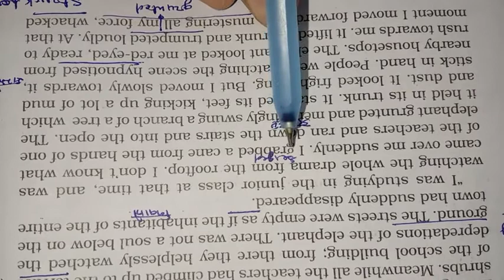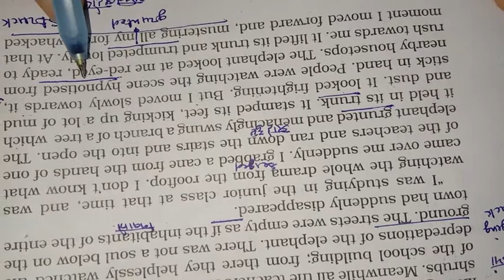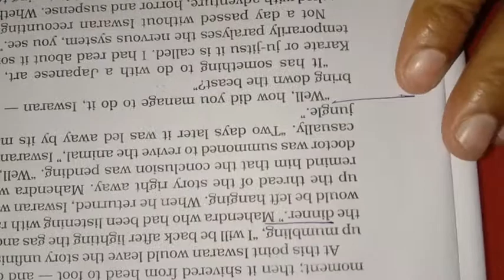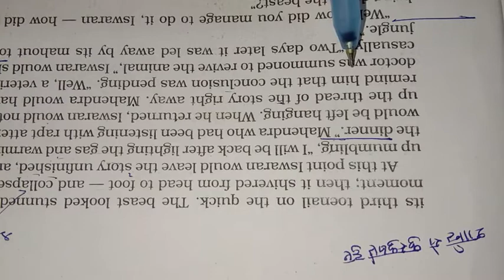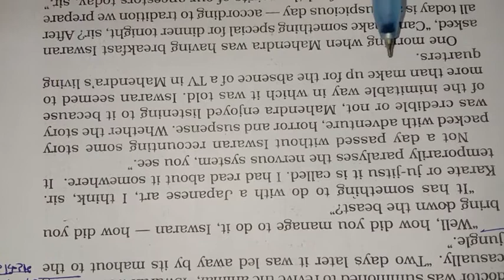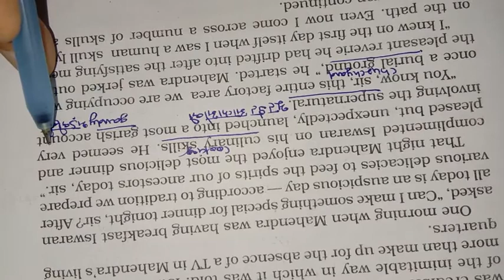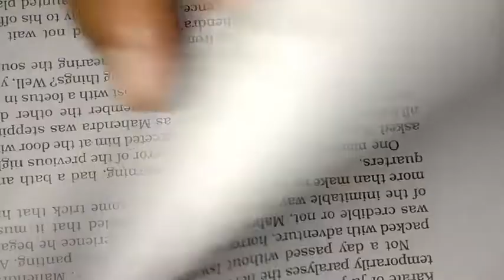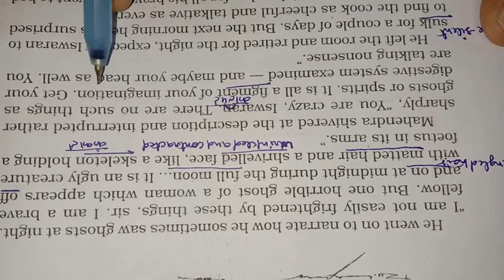Iswaran the Storyteller(class-9) part-2 (book moments)